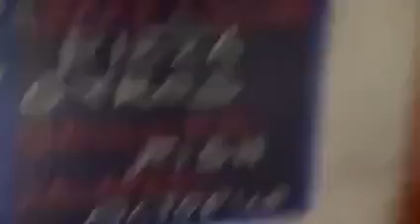Phần Bài Giảng:Hoa Nghiêm Kinh243 Trong Phật Giáo.Người Giảng Kinh Điển:Cư sĩ Đức Hợp(Nguyễn Văn Ly)